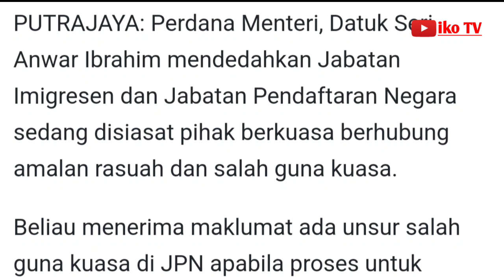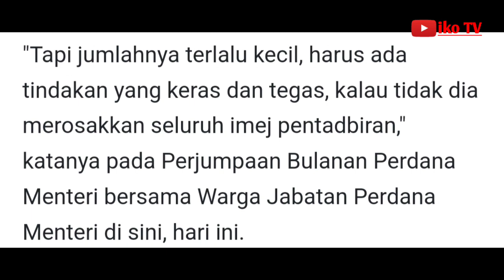Jabatan Imigresen, Jabatan Pendaftaran Negara disiasat - Anwar Ibrahim